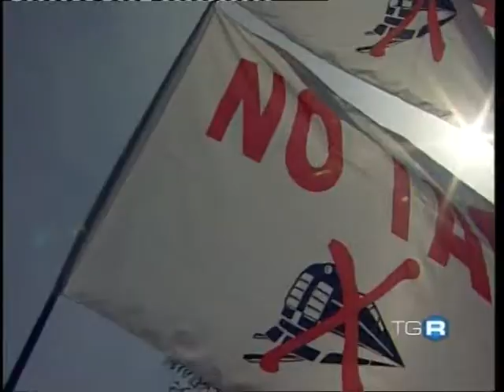TG R del 25-SET-2010 ore 1930.mpg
TG R del 25-SET-2010 ore 1930. Marcia contro il TAV tra  Rivalta e  Rivoli.